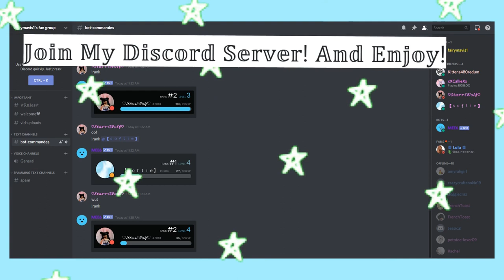My Oh My || Royale High Music Video || A Fairymavis1 Production